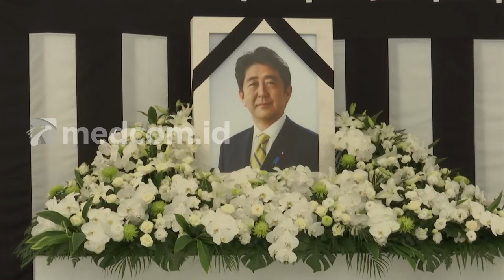Penghormatan Terakhir Rakyat Jepang untuk Shinzo Abe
Mantan Perdana Menteri Jepang Shinzo Abe akan dimakamkan, Selasa (27/9/2022). Prosesi pemakaman  dilakukan secara kenegaraan.

Warga di Tokyo, Jepang, turut mengungkapkan rasa duka menjelang pemakaman Shinzo Abe. Sambil membawa bunga, warga mendatangi kawasan sekitar aula Nippon Budokan yang menjadi tempat upacara pemakaman kenegaraan mantan Perdana Menteri tersebut.

Sekitar 6 ribu tamu undangan dan 190 delegasi asing diperkirakan akan menghadiri upacara pemakaman kenegaraan ini. Petugas polisi pun terlihat berpatroli dan berjaga-jaga disekitar Aula Nippon Budokan.